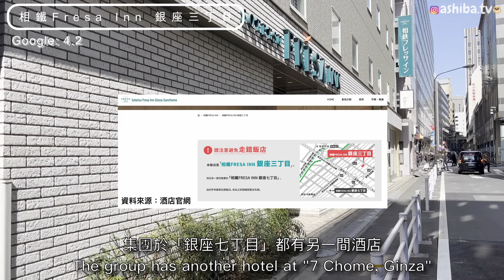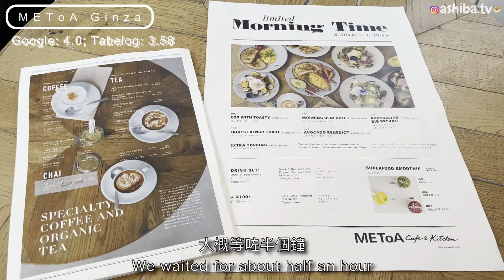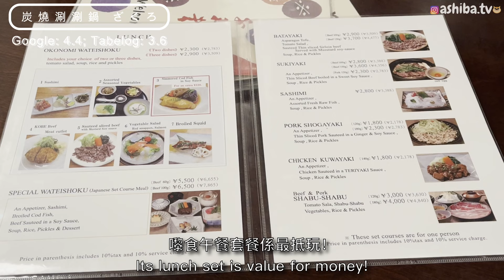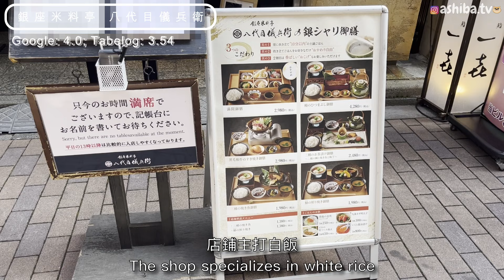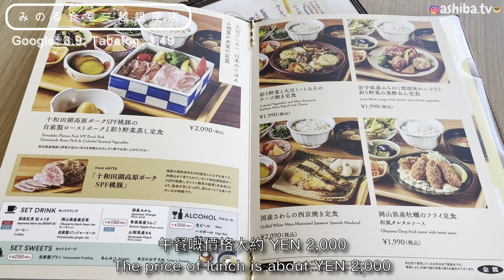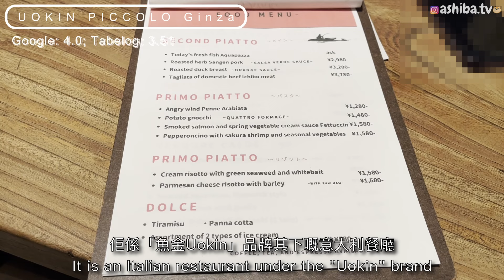【東京】銀座酒店開箱！附近早．午．晚餐美食推介！ Ginza Hotel Unboxing and Restaurants Recommendation｜日本自由行 Japan Trip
今集會同大家開箱一間位於東京銀座酒店！再分享酒店附近好食嘅餐廳，響呢條片我吔會分為早、午、晚餐咁去介紹！

In this episode, we will unbox a hotel at Ginza, Tokyo with you! Share nice restaurants nearby!

【酒店 Hotel】
相鐵FRESA INN 銀座三丁目 Sotetsu Fresa Inn Ginza-Sanchome
地址：3 Chome-8-4 Ginza, Chuo City, Tokyo 104-0061
入住時間 ：15:00
退房時間： 11:00

【行程 Itinerary】
METoA Ginza
地址：5 Chome-2-1 Ginza, Chuo City, Tokyo 104-0061
時間: 10:00～23:00 (MON-FRI); 08:30～23:00 (SAT-SUN)

炭燒涮涮鍋 ざくろ
地址：〒104-0061 Tokyo, Chuo City, Ginza, 4 Chome−6−1 地下1階 Ginza Sanwa Bldg

銀座米料亭 八代目儀兵衛
地址：〒104-0061 Tokyo, Chuo City, Ginza, 5 Chome−4−15 エフローレ銀座 １階
時間: 11:00~15:00; 18:30~21:00 (close on WED)

みのる食堂三越銀座店 Minoru Shokudo Mitsukoshi Ginza
地址：〒104-0061 Tokyo, Chuo City, Ginza, 4 Chome−6−16 銀座三越 9Ｆ 銀座テラス
時間: 11:00~21:00

UOKIN PICCOLO Ginza
地址：〒104-0061 Tokyo, Chuo City, Ginza, 1 Chome−3−6 1F・B1F Ginza Bellamente
時間: 16:00~23:00 (MON - FRI) 13:00~23:00 (SAT & SUN)

想知道我哋嘅最新動態，follow我哋個IG啦！
Follow our IG for the latest news!

🎈Song : 샛별 - Sugar cookie /
 • ✨샛별 - Sugar cooki...

🎈Song : 샛별 - Strawberry flavor love(딸기맛 사랑) /
 • ✨샛별 - Strawberry ...

🎈Song : 샛별 - 여름날의 사춘기 /